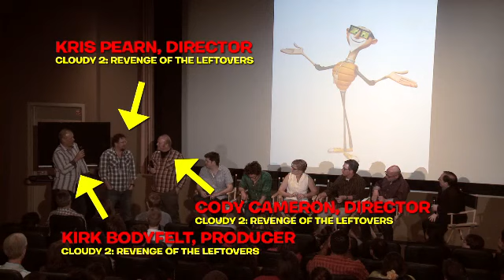Sony Pictures Animation's 10th Anniversary - CLOUDY WITH A CHANCE OF MEATBALLS Screening Event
Sony Pictures Animation's 10th anniversary screening series continued last week with Cloudy With a Chance of Meatballs. Filmmakers were on hand for a special Q&A session and reception. Next Up: The Smurf's on September 27. Visit us!